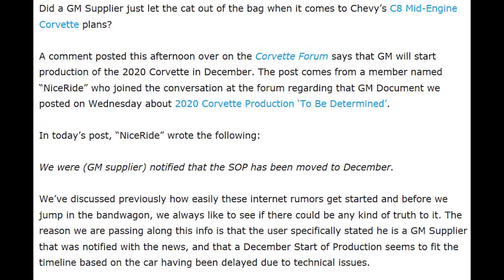2020 C8 Mid Engine Corvette Start of Production Date Leaked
2020 C8 Mid Engine Corvette Start of Production Date Leaked

Credit for the screen capture and video to CorvetteBlogger.com